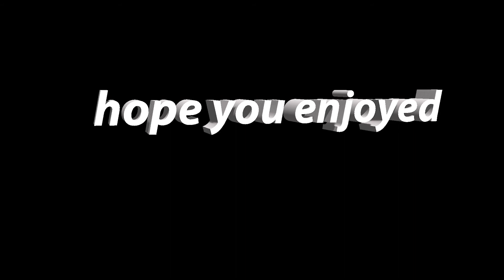Daily duels!!!..|part 3 (im stoooopid)